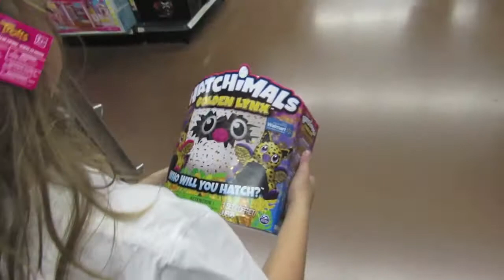США: 7-летие Скарлетт (не О'Хары), часть 1-я - 1 декабря 2017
В сегодняшней серии приглашаю Вас посмотреть первую часть празднований дня рождения Скарлетт: отсылаю именинницу в школу, покупаю обед для неё, покупаю декорации, украшаю дом, едем за подарками. Через пару часов будет часть 2.